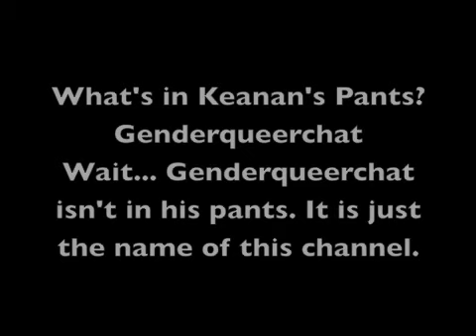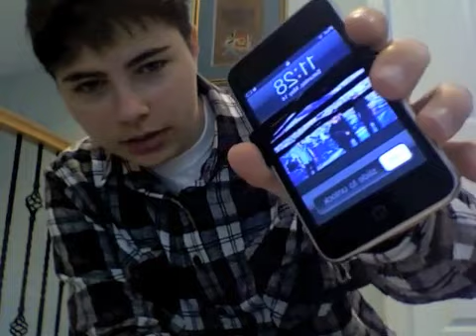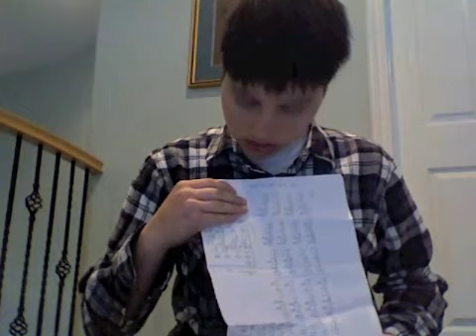What's in My Pants?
What's in my pants being a genderqueer transguy? Let me show you.